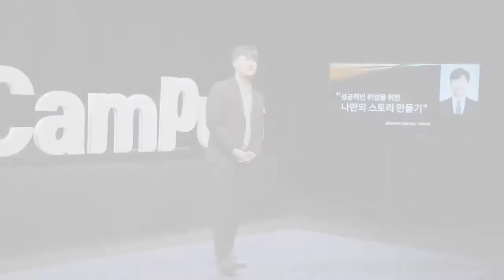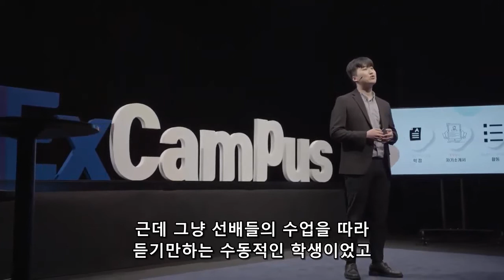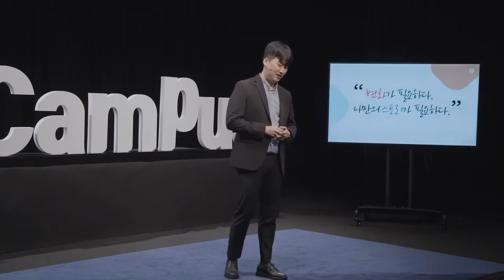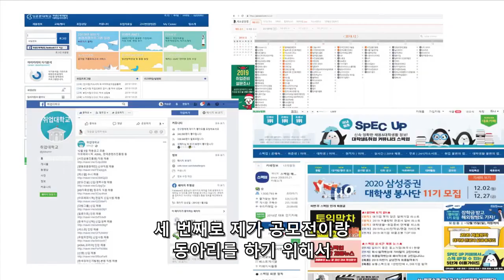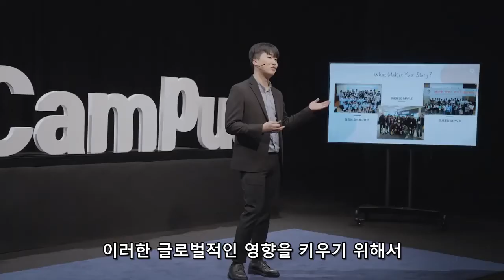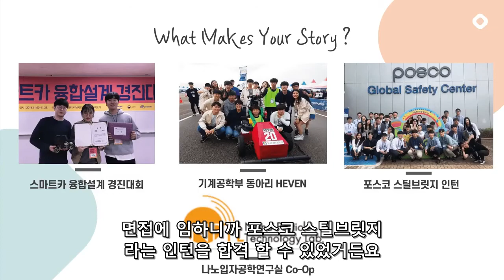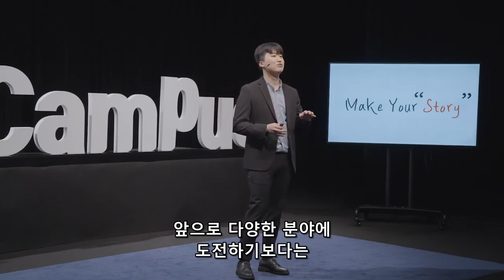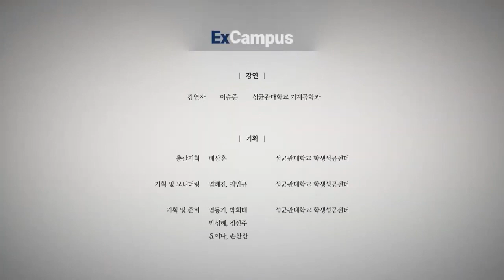[ExCampus 시즌2] 성공적인 취업을 위한 나만의 스토리 만들기(성균관대학교 기계공학과 이승준 동문, (주)현대모비스 소속)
※ 강연자 소개: 이승준 동문
성균관대학교 기계공학부 14학번 졸업
現 현대모비스 전기차 배터리 연구원
▶ 현대모비스 배터리 R&D 연구소 최종합격
▶ 삼성전자 파운드리사업부 공정기술 직무 최종합격
▶ SK이노베이션 배터리 생산기술 직무 최종합격
▶ 포스코 설비기술 직무 최종합격
▶ 그 외, 현대자동차, LG전자, LG화학 등 다양한 기업 면접 합격

▷ SKKU ISJ 연사초청 행사
▷ 기계공학부 학생회 기장
▷ SKKU SG MAPLE (교환학생 도우미)
▷ 기계공학부 자작자동차동아리 HEVEN 회장
▷ 성균관대 2019 지능정보 글로벌캠프
▷ 성균관대 나노입자공학연구실 Co-op
▷ Deans list 2회 수상
▷ 스마트카 융합설계 경진대회 우승
▷ 한국자동차공학회 기술아이디어부문 은상
▷ 기계공학부 학술제 졸업논문 장려상
▷ 성균관대학교 학생성공 창의장학금 1기
▷ 한국장학재단 멘토링캠프 2회 참여